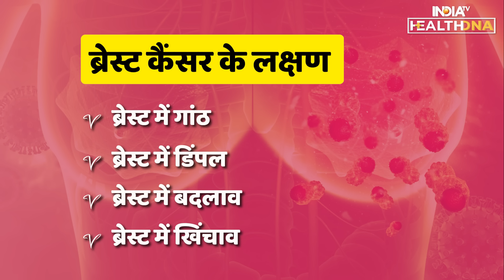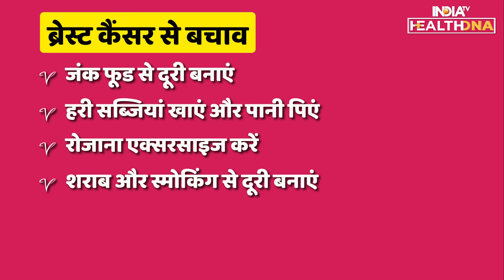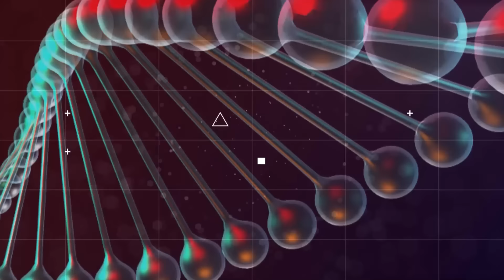Breast Cancer: क्यों युवा महिलाएं हो रहीं Breast Cancer का शिकार, यह 5 गलतियां बढ़ा सकती हैं खतरा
Breast Cancer महिलाओं में होने वाली आम बीमारी है। हाल ही में एक्ट्रेस हिना खान ने अपने सोशल मीडिया पर एक पोस्ट के जरिए बताया कि वो ब्रेस्ट कैंसर से जूझ रही हैं। जो तीसरे स्टेज पर है। तो आइए जानते हैं इस कैंसर के बारे में विस्तार से।